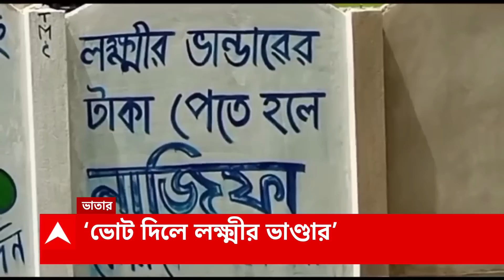Panchayat Election: লক্ষ্মীর ভাণ্ডারের টাকা পেতে হলে সরাসরি তৃণমূল প্রার্থীকে জয়ী করার আবেদন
লক্ষ্মীর ভাণ্ডারের (Laxmi bhandar) টাকা পেতে হলে সরাসরি তৃণমূল (TMC) প্রার্থীকে জয়ী করার আবেদন। পূর্ব বর্ধমানের (East Burdwan) ভাতারের আমারুন ২ গ্রাম পঞ্চায়েতের পলসোনা গ্রামে শাসক দলের দেওয়াল লিখন ঘিরে তুঙ্গে উঠেছে বিতর্ক। ঘটনায় তৃণমূলকে নিশানা করেছে বিরোধীরা। বিতর্কের মুখে সাফাই দিয়েছে শাসক দল।